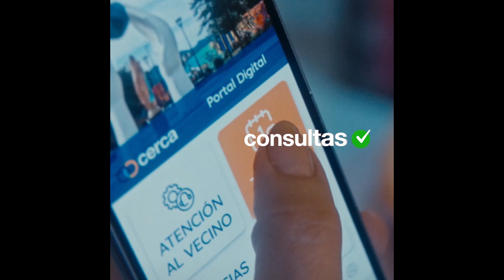NATALIA PONFERRADA - DEFENSORA DEL PROYECTO POLITICO OFICIAL- ENFRENTAR LOS CAMBIOS QUE SE VIENEN